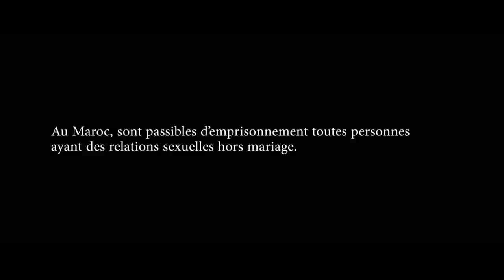Sofia (2018) - Trailer (French)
Directed by : Meryem Benm'Barek
Produced by : Curiosa Films

Sofia, 20, lives with her parents in Casablanca. Suffering from pregnancy denial, she  finds herself breaking the law by giving birth to a baby out of wedlock. The hospital gives her 24 hours to provide them with the identification papers belonging to the father of the child before informing the authorities...